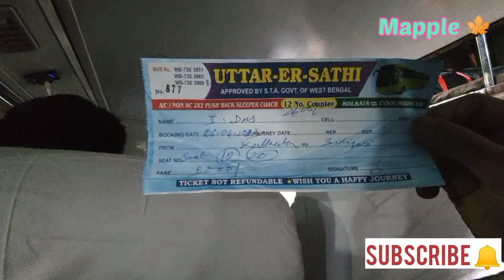Planned Tour Cancel.....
Let's go to known Destination. through unknown way. Darjeeling by Bus..it's all sudden. Our planned tour's IRCTC ticket cancelled due to some agitation. So we took our backpack & tried for Siliguri by Bus from Esplanade, Kolkata. Fortunately we got AC seater , last two tickets were left & we just caught & on board. Destination Siliguri. Darjeeling.

Bus Terminus Location : Esplanade, Kolkata. Kolkata Metro rail exit gate no 7 . Near Bidhan Market/Maidan Market huge no of Buses available for various destination.

There are various facilitated bus available, like AC , Non AC, Seating , Sleeper etc . Rate varies. It's advisable to book ticket well in advance.